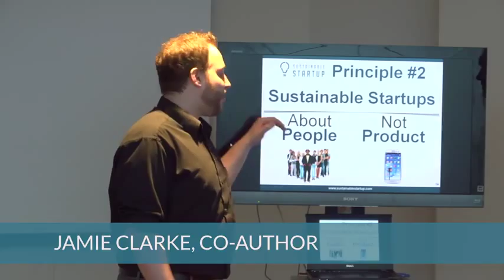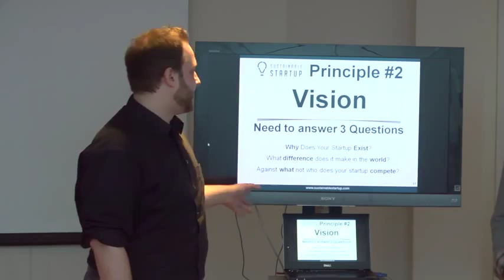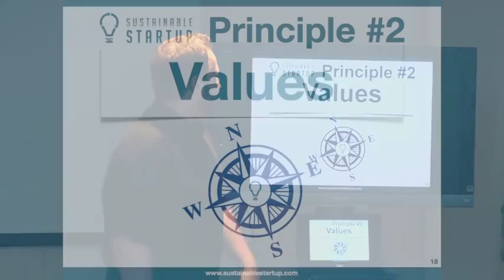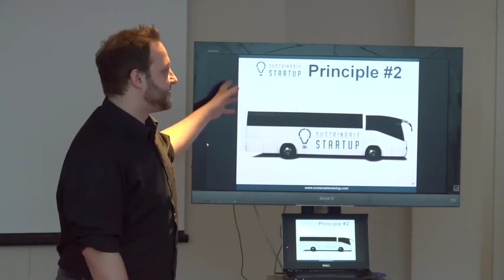Principle 2 of Sustainable Startup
Your idea is not that relevant... compared to your team.
Cameron Chell and Jaime Clarke explain the 3 focal points for execution in a startup: Vision, Value, and Alignment.